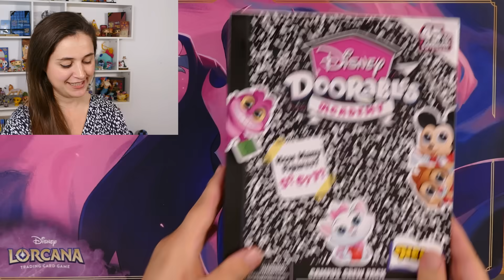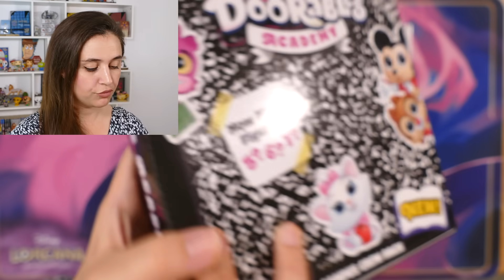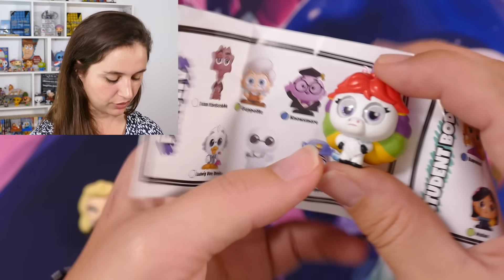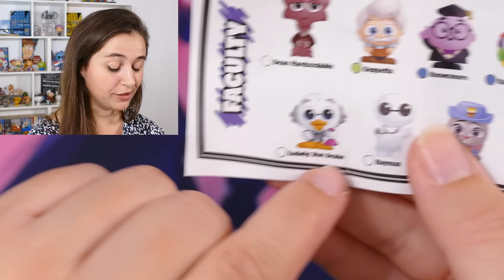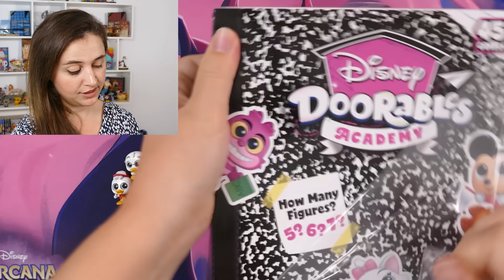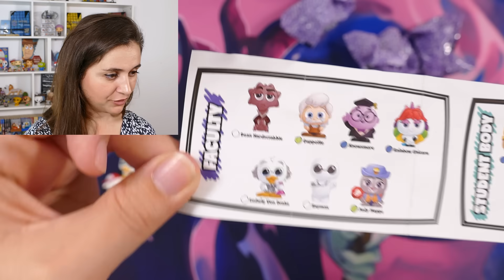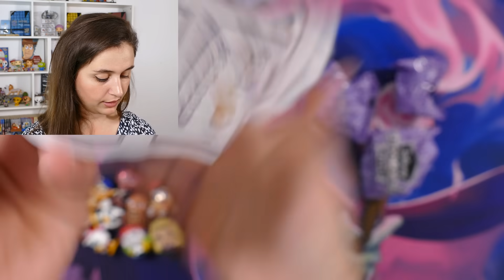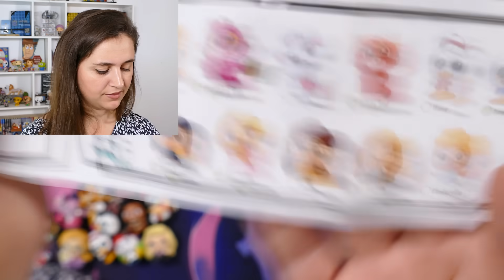ON CONTINUE LA DINGUERIE DES DOORABLES ACADEMY !!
Ouverture d'un booster Disney Doorables Academy ! Une édition spéciale pour la rentrée avec plein de figurines inédites qui vont à l'école !!

჻ Me retrouver

Bisous ! ♥

Ptikouik